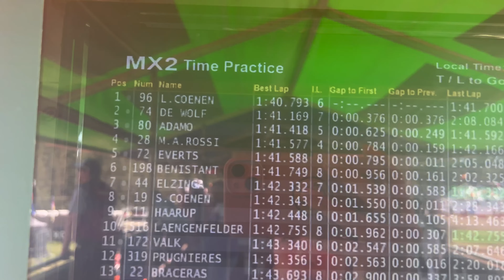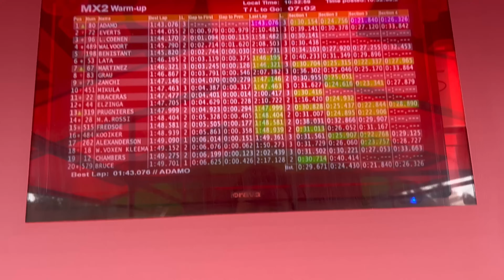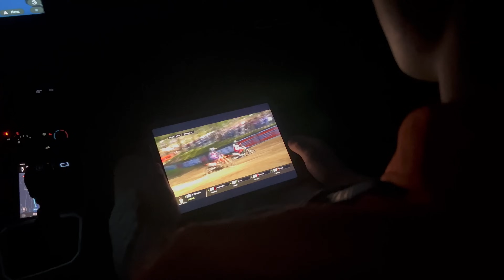Vlog GALICIA, Spagna.